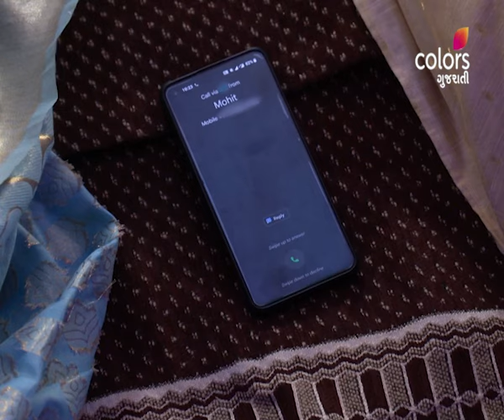Sorath Ni Mrs Singham | સોરઠની મિસિસ સિંઘમ | Damyantiben Bardai In The Jadeja House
Jadeja house prepares for the Sangeet Sandhya and the famous Bhajneek Damyantiben Bardai visits their home and makes everyone groove on the famous bhajans. Meanwhile, a little misunderstanding is created between Manasi and Harshavrdhan. What is it?

Harshvardhan Sinh Rathod is a righteous and charming IPS officer, while Kesar Jadeja is a young girl full of life and believes a little manipulation is ok if it doesn't hurt anyone. Compelled to marry under circumstances, what happens when an IPS officer marries an underage girl? Will they ever be able to lead a normal life?